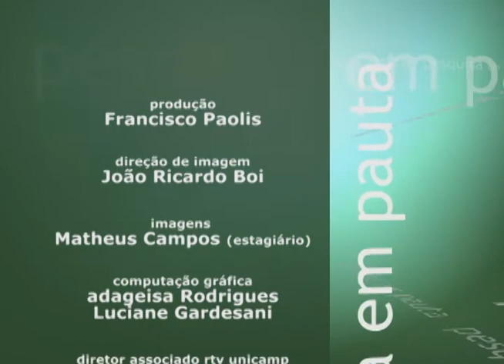Pesquisa em Pauta - Mudanças Ambientais Globais: Respostas dos Governos de São Paulo e Pequim